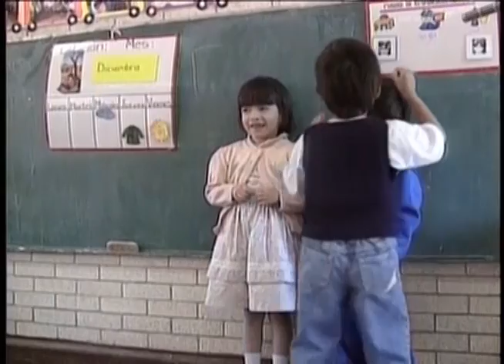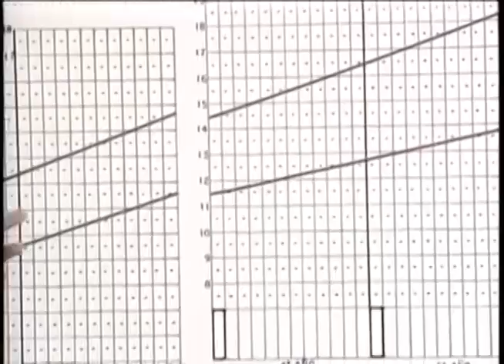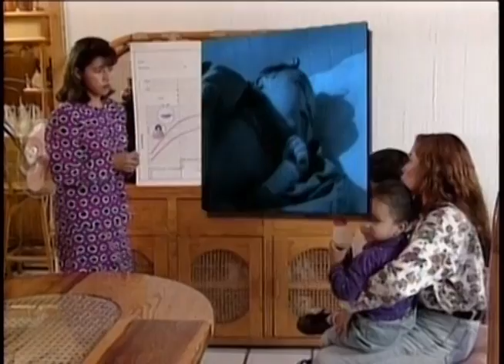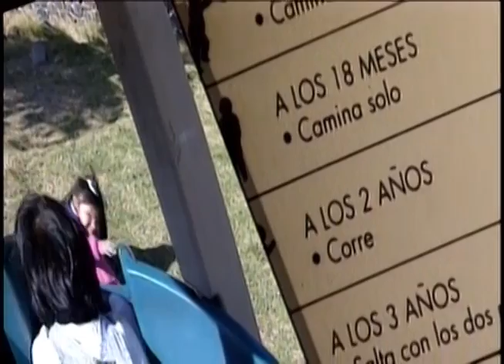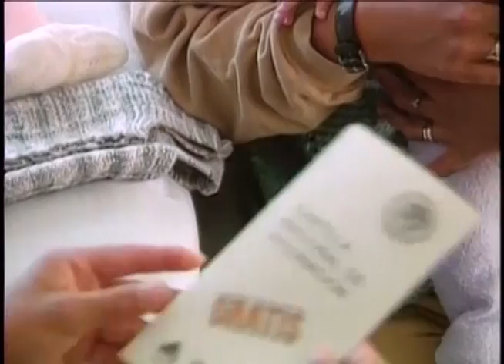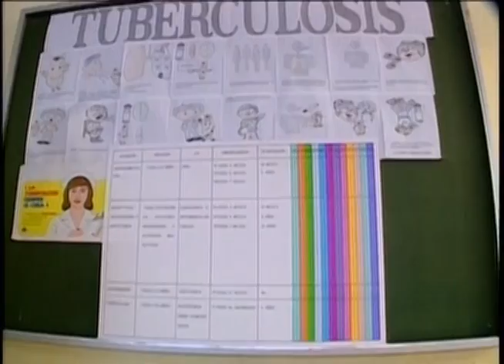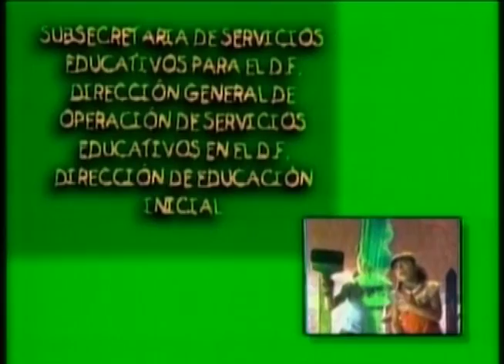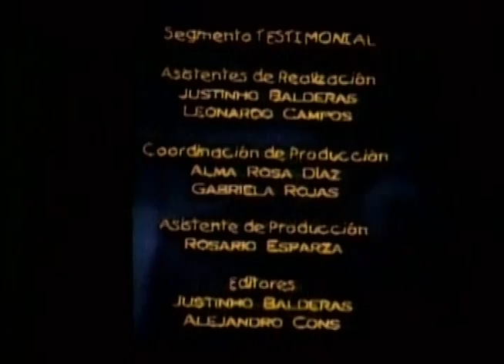Sano crecimiento del niño.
Producción DGTVE.

Cuidado (vacunas) y desarrollo del niño desde el nacimiento hasta los cuatro o cinco años.